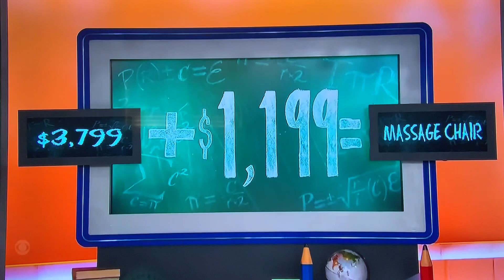TPIR ALL-NEW LIVE today Wednesday April 19, 2023😳🤯😳